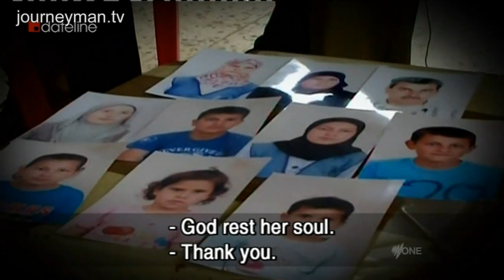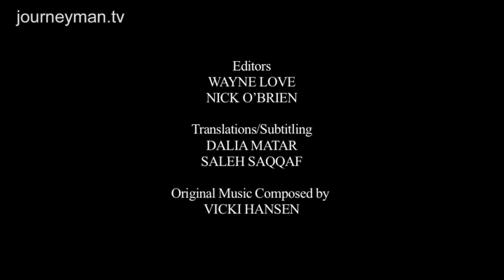Immigrant Boat Tragedy Survivor's Emotional Return To Lebanon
Hussein's Homecoming: The survivor's of a refugee disaster return to their homes an confront their loss

After the disaster that saw 39 asylum seekers die after their boat sank off Indonesia, this report follows the survivors as they make an emotional return home, including a man whose entire family drowned.

"I have nothing left, my loved ones are gone", says an inconsolable Hussein Khoder, whose wife and eight children died in the perilous journey. Eighteen people from Qabeit lost their lives and the village is swarming with media. "Everyone must know that Australia does not want to welcome anyone." Emotions are running high and questions remain over the Australian Coast Guard's involvement. "We called them and we said we were drowning", insists survivor Abdullah Al Qis. Meanwhile, Sheikh Ali Khoder is apologetic when asked about his previously incendiary comments blaming Australia. "I lost nine of my relatives. After verifying the facts, I apologise."

Journeyman is your source for the most powerful films exploring the world's most burning issues of today. We represent stories from the world's top producers and broadcasters with brand new content coming in all the time. On our channel you'll find outstanding controversial journalism exploring any issue you can imagine wanting to know about.